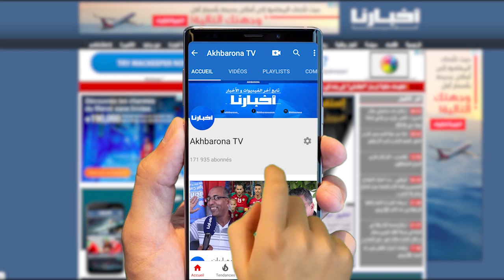ثلاثة آلاف شرطي من أجل تأمين احتفالات رأس السنة بالدارالبيضاء